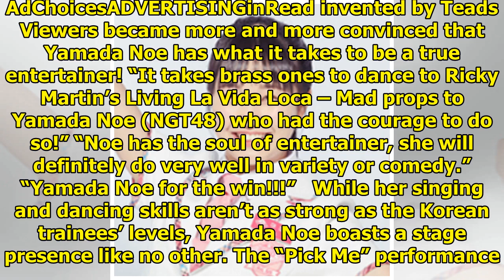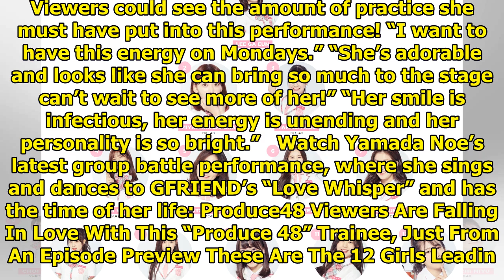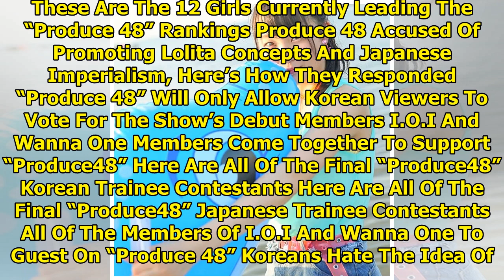Here’s Why You Should Be Paying Attention To Produce 48 Trainee Yamada Noe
Currently placed at #11 in Top 12, Yamada Noe is a Japanese trainee who didn’t receive too much spot...